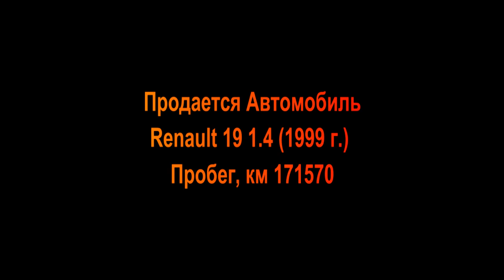Продается Автомобиль Renault 19 1.4 (1999 г.) Пробег, км 171570. Номер Телефона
Продается Автомобиль Renault 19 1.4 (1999 г.)
Пробег, км 171570 Родная Краска по адресу московская